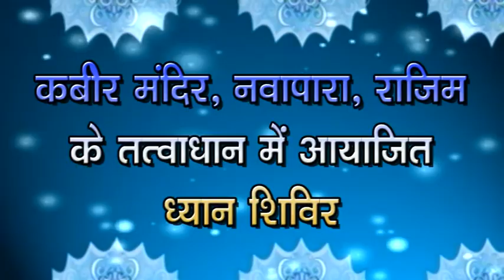74 Ek sadhe sab sadhiya 24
74 Ek sadhe sab sadhiya 24  KABIR, PARAKH, SANSTHAN, PRITAM NAGAR, ALLAHABAD, PUJYA DHARMENDRA SAHEB JI, SADGURU ABHILASH SAHEB JI